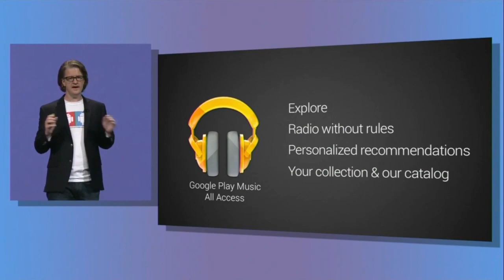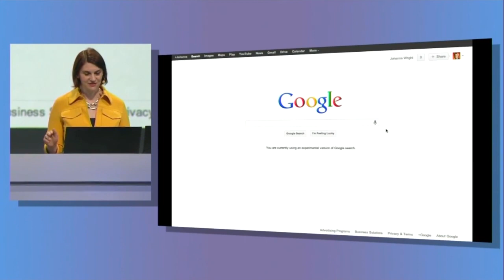ISLAND PARADISE, VOLCANO, GOOGLE I/O - NOW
Happy Friday everyone, I hope your weekend goes well.